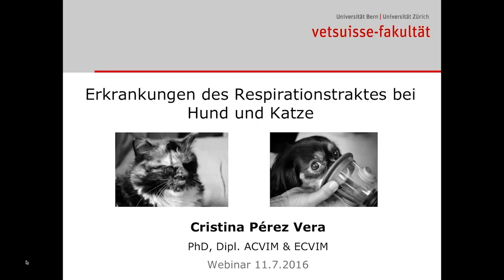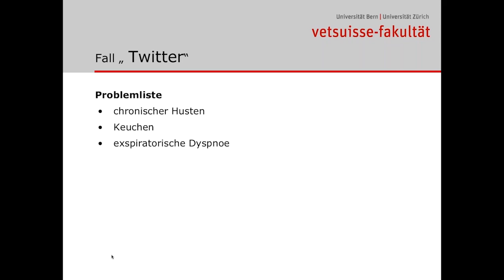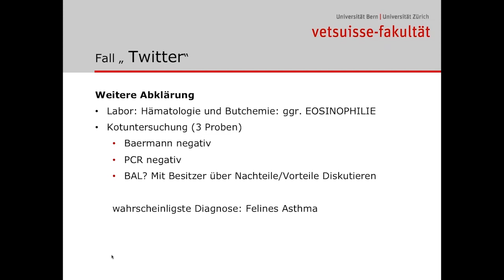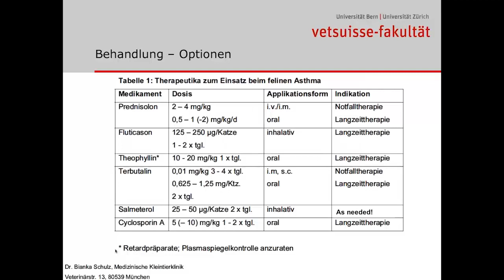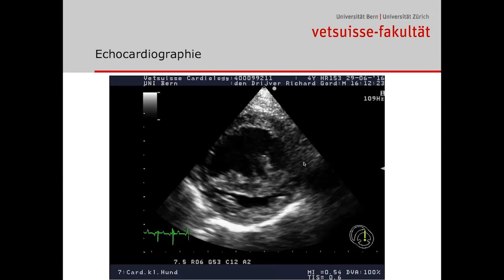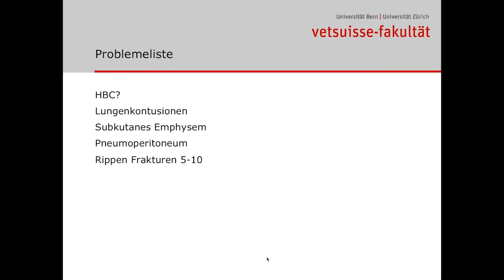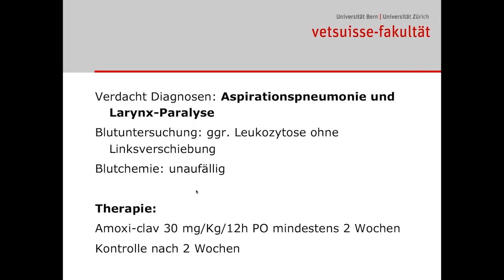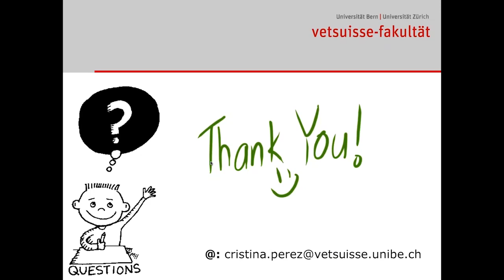Erkrankungen des Respirationstraktes bei Hund und Katze